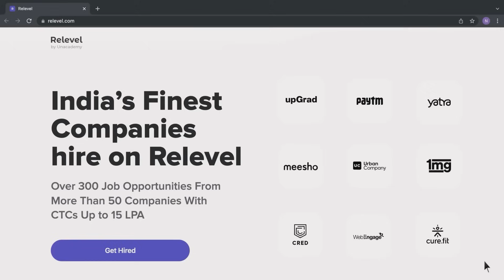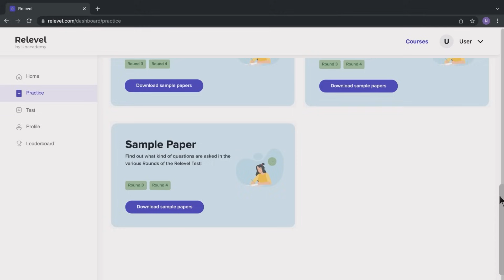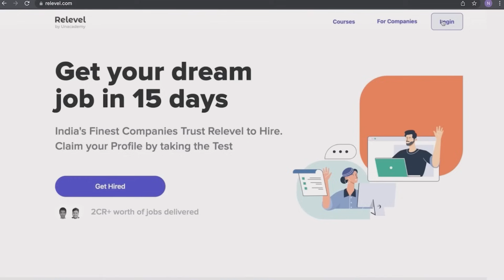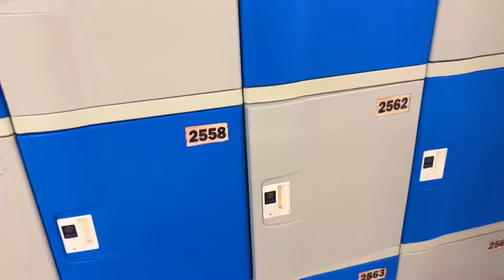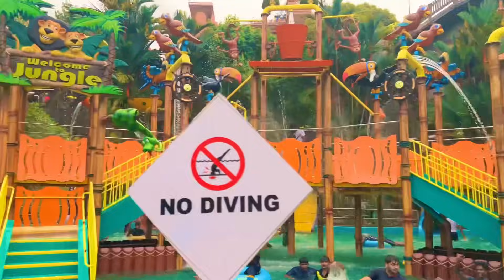ഇന്ന് FULL DUDYക്ക് BIG CHALLENGES 🤣🤣🤣 പാവം പേ ടിച്ചു 🤮 UNBOXINGDUDE l